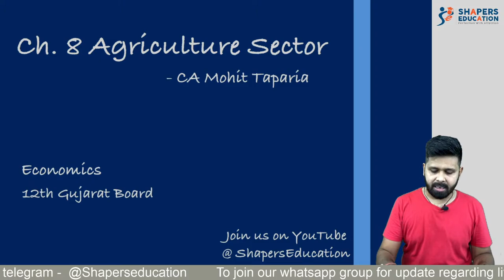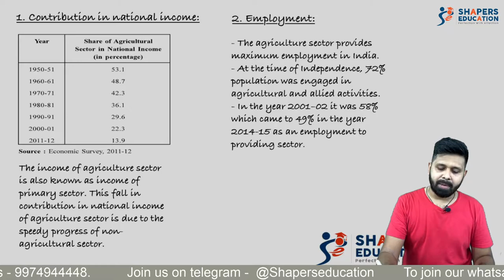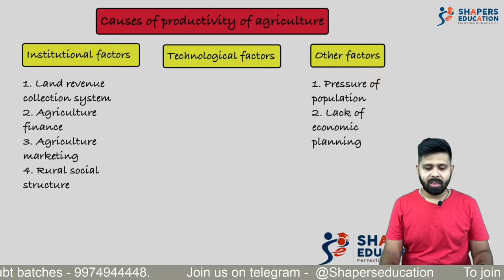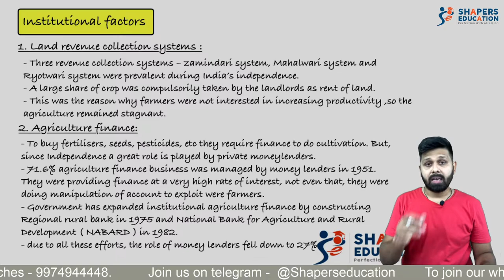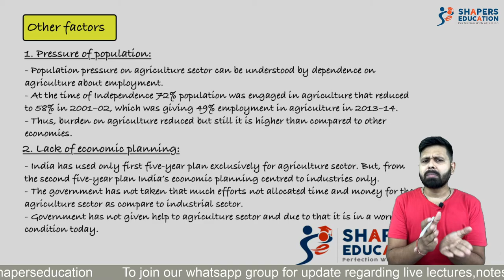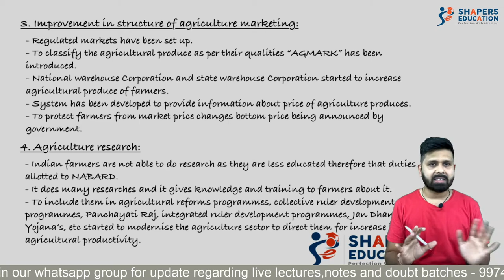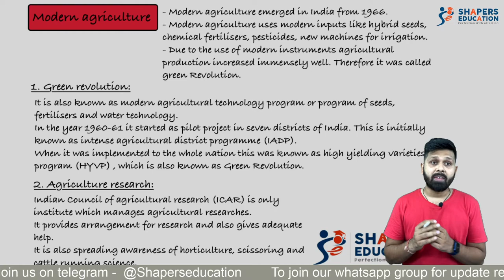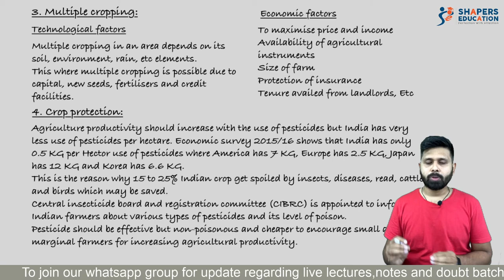Agriculture Sector | Economics | 12th gujarat board | GSEB | CA Mohit Taparia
Hello students ,